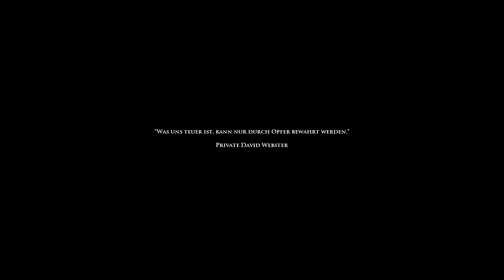Medal of Honor: Airborne Über Frankreich abspringen ✈️004